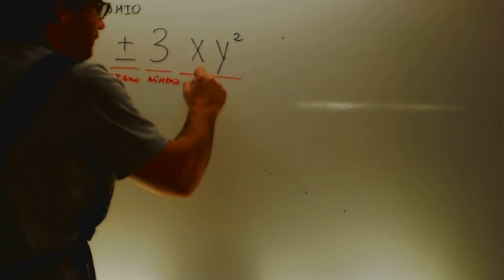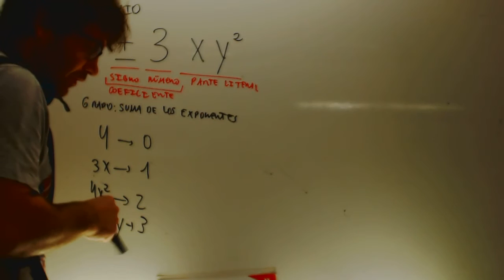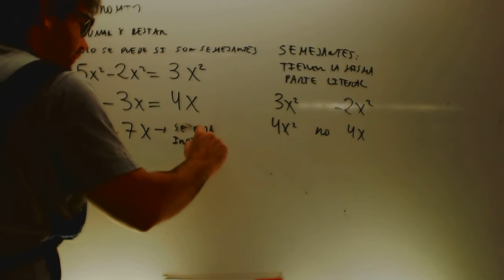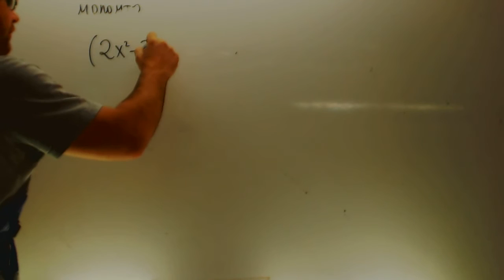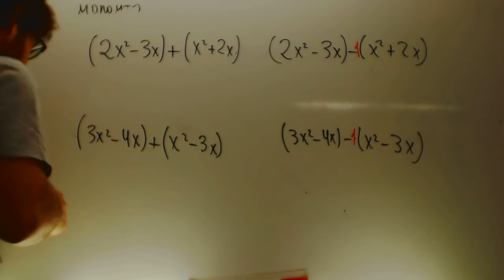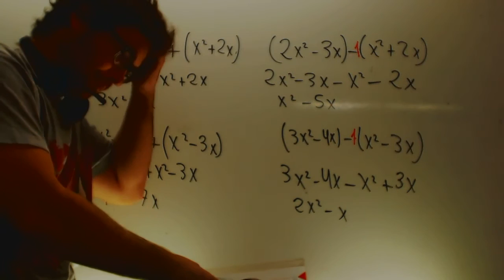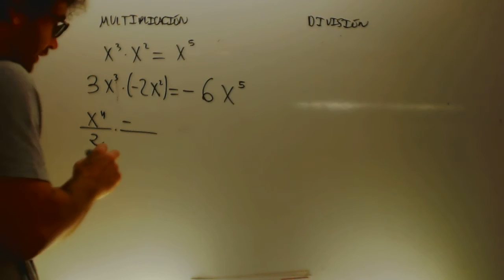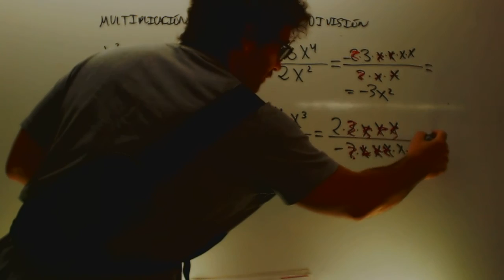Monomios y operaciones Matematicas 2 ESO Academia Usero Estepona